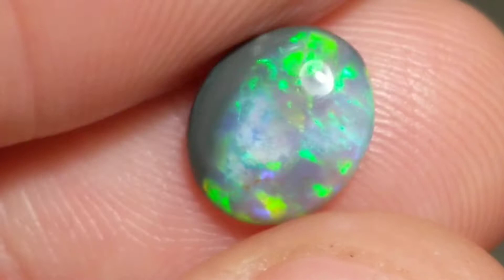1ct Bright Green Black Opal Character Stone Lightning Ridge